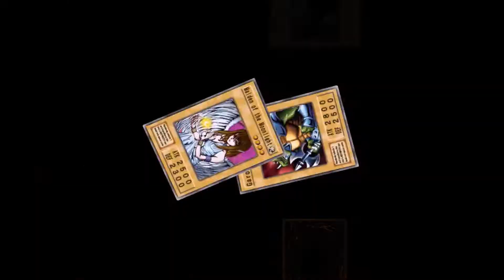Yu-Gi-Oh! The Duelists of the Roses: Gilien's Angels vs Joey!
Highlight from the third live stream featuring the return of the "Yu-Gi-Oh! The Duelists of the Roses (Gilien's Angels!) series.